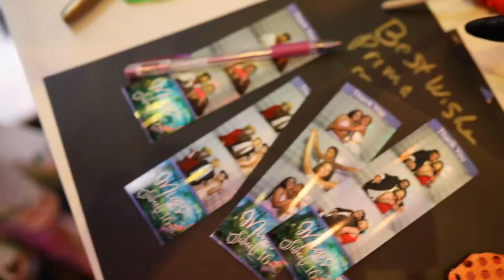Mia's Mini Highlight Banner